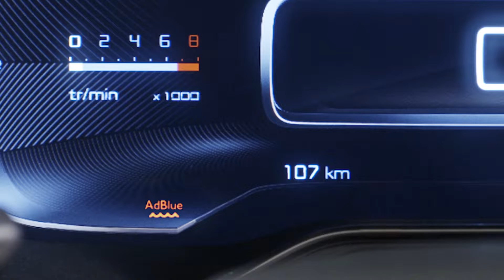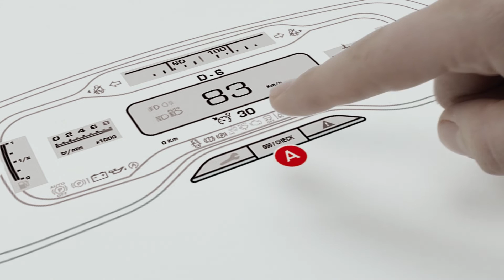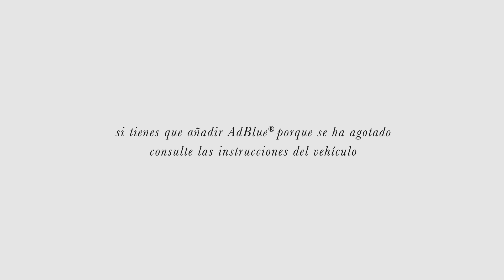Citroën C5 Aircross SUV - Adblue